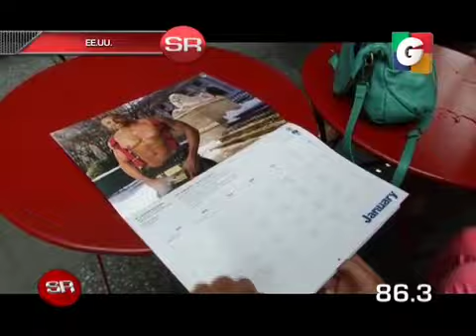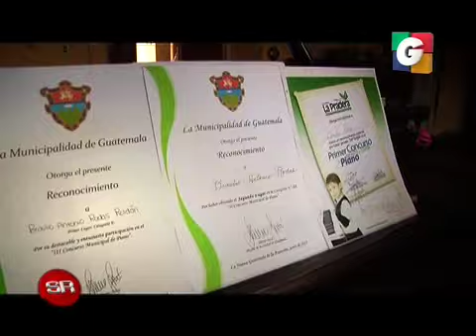SIN RESERVAS 18/07/2014 (TERCER BLOQUE)